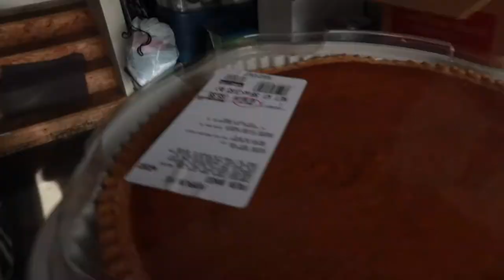LIFE IN MY 40'S IS EXHAUSTING! | WOMEN IN THEIR 40'S | SIGNS YOUR IN YOUR 40'S | DAY IN THE LIFE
FETCH APP -2000 BONUS points w/ REFFERAL CODE:
5KKJA